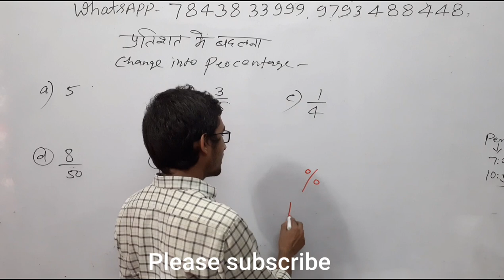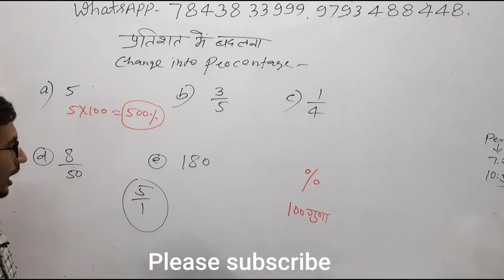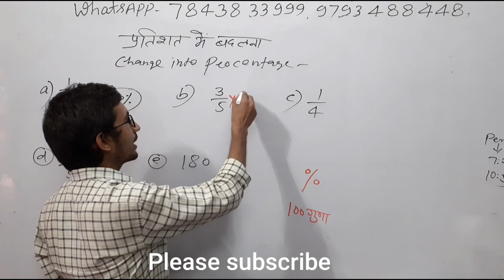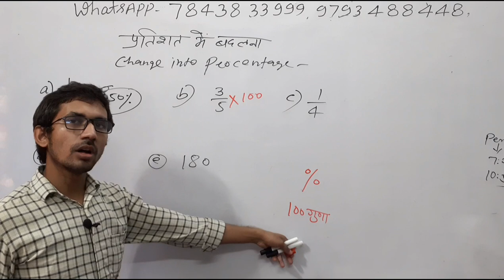भिन्न को प्रतिशत में बदलना | Change into Percentage | Basic Percentage | Pvrstudy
भिन्न को प्रतिशत में बदलिए,
भिन्न को प्रतिशत में कैसे बदलें,
zero level math,
zero level ka math,

BasicMaths, Percantage, Maths, math, Fraction,भिन्न को प्रतिशत में बदलना,भिन्न को प्रतिशत में कैसे बदलें,प्रतिशत में कैसे बदलते हैं,प्रतिशत के बेसिक सवाल,प्रतिशत कक्षा 7 गणित,कक्षा 7 गणित,प्रतिशत,
user- pvrstudy